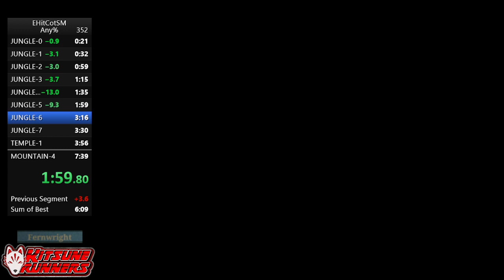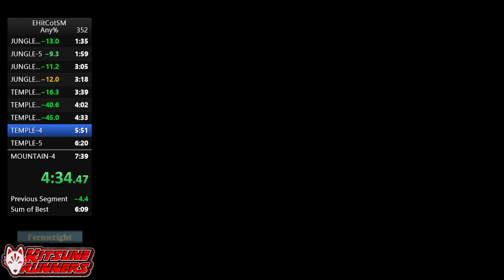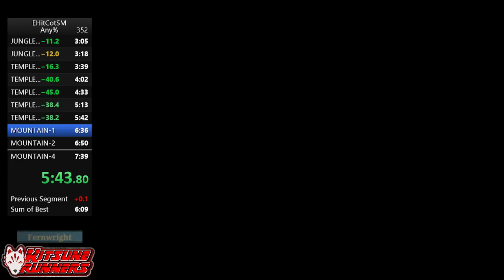Eddie Hill in the Curse of the Skull Medallion Speedrun - 6m40s